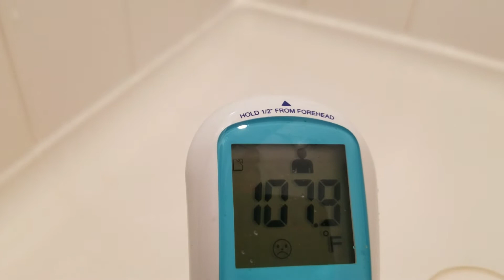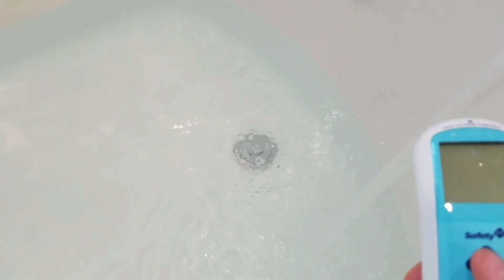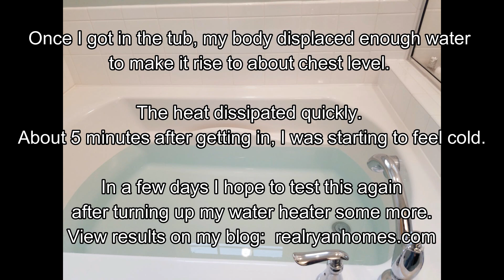Ryan Home // Not Enough Hot Water? // Master Bath Soaker Tub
Update 11/10/2019: We added a whole-home water filter after getting our water tested at a 9/10 hardness. There seems to be "more" hot water now. Not sure what happened, but we can fill the tub up with hot water since installing it 3 months ago. Here's a link to my video on the water softener we got off of Amazon

Original Description:
We selected the soaker tub upgrade because we live in a rather cold climate, and the best way to warm up is to sit in a nice hot bath.

The trouble is, our Ryan Venice does not have enough hot water to fill the tub up to the point that a person could really be submerged.